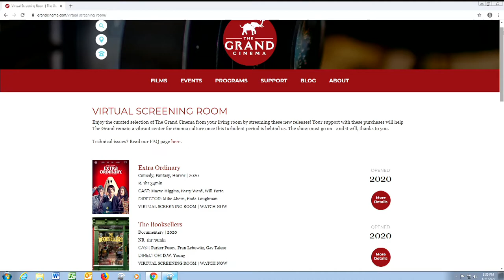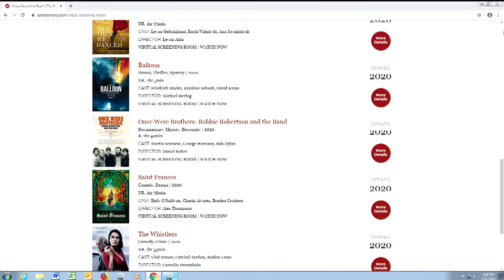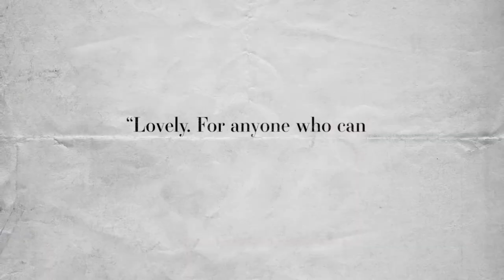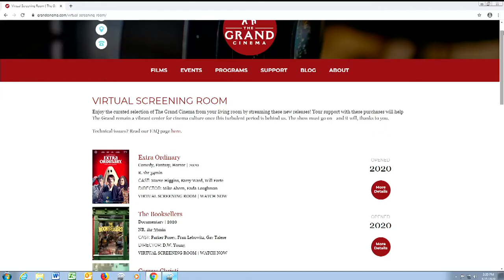The Grand Cinema - CityLine - April 23, 2020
Philip Cowan, Executive Director of the Grand Cinema explains how they have gotten creative during these challenging times. Check out their VIRTUAL SCREENING ROOM at grandcinema.com to see movies that would normally be playing at the Grand right now. And let them know that we want to them offer delivery service for their best popcorn in Tacoma!